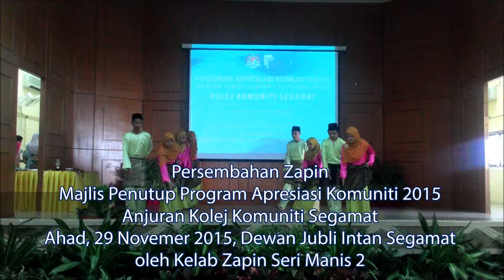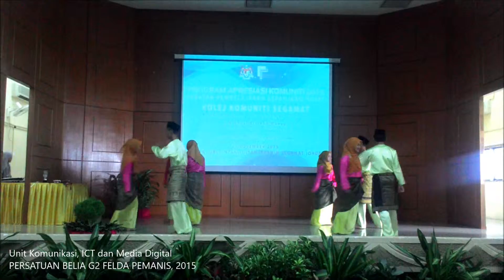[607 : G2] Persembahan Zapin Penutup Program Apresiasi Komuniti 2015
KELAB Zapin Seri Manis 2 telah dijemput bagi mengadakan persembahan pembukaan dan penutup dalam Program Apreasiasi Komuniti 2015 anjuran Kolej Komuniti Segamat pada Ahad, 29 November 2015. Persembahan telah diadakan di Dewan Jubli Intan Sultan Ibrahim, Segamat. Program separuh hari tersebut dirasmikan oleh YB Anuar Haji Abdul Manap, Ahli Parlimen Sekijang selaku Pengerusi Panel Penasihat Kolej Komuniti Segamat. Terima kasih kepada pihak KKS yang sudi menjemput kami.